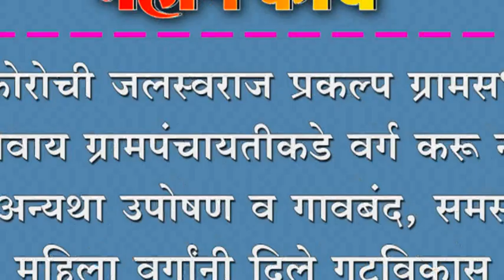कोरोची जलस्वराज प्रकल्प ग्रामसभे शिवाय ग्रामपंचायतीकडे वर्ग करू नये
कोरोची जलस्वराज प्रकल्प ग्रामसभे शिवाय ग्रामपंचायतीकडे वर्ग करू नये  अन्यथा उपोषण व गावबंद, समस्त महिला वर्गांनी दिले गटविकास अधिकार्‍यांना निवेदन